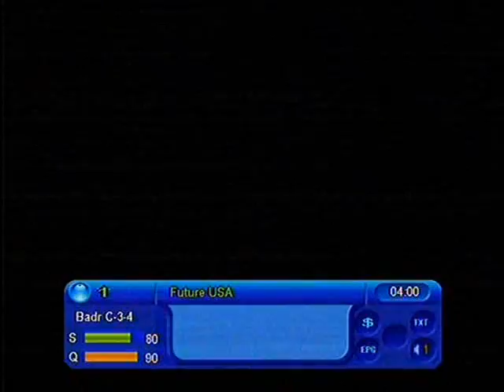سلطة الخضار والكينوا -